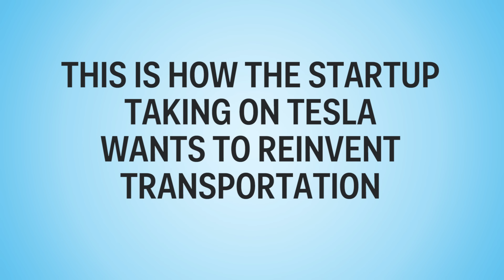Faraday Future's Tesla killer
Faraday Future's electric concept car looks like it came straight from the future. But it only seats one person. While it's not ready for mass market yet, the company has large ambitions for taking on Tesla — the current king of electric cars.

Produced Corey Protin. Reporting by Cadie Thompson. Edited by Matthew Stuart.